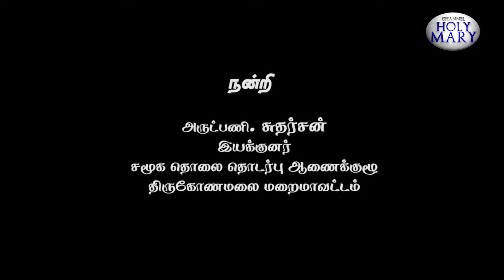தூய அந்தோனியார் ஆலயம் திருகோணமலை | 19.06.2022